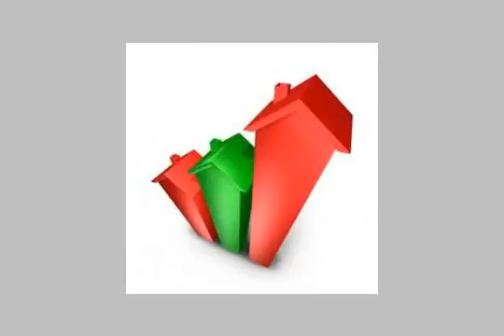Semi Furnished Twin House For sale In a very nice Compound new cairo - mlseg.com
- Semi-Furnished Twin House For sale In a very nice Compound new cairo  توين هاوس متشطب للسكن للبيع  - Egypt Real Estate |    Greater Cairo |    New Cairo Fifth District |     Villas For Sale